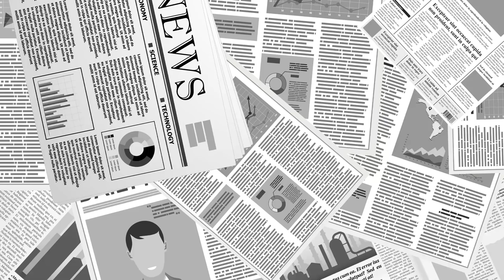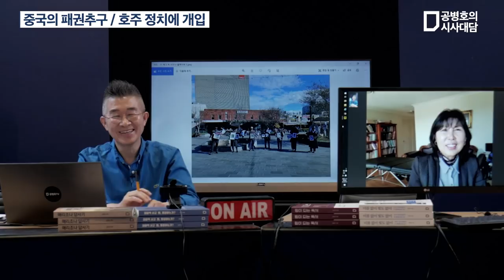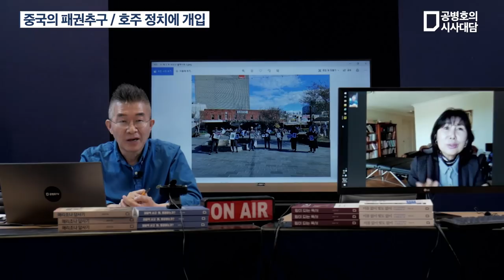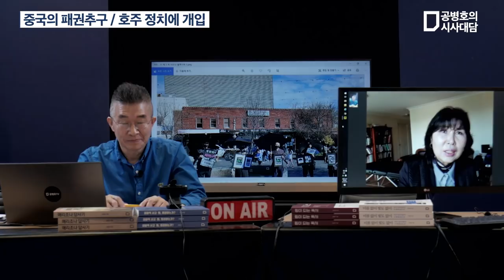중국의 패권추구 / 호주 정치에 개입 신숙희 박사(호주교포) [공병호TV]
Bitcoin : 3MTW849AkP2ftLeSK2teZHMmzLu7Z83s9U